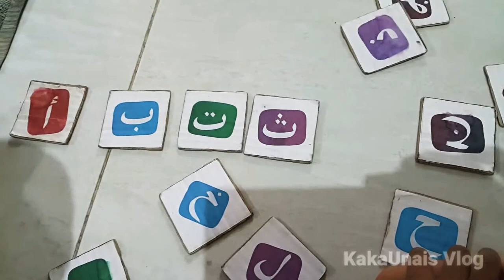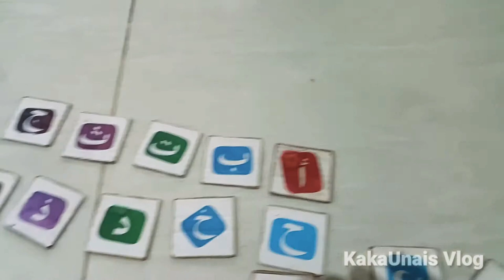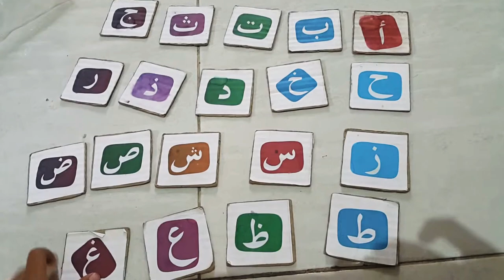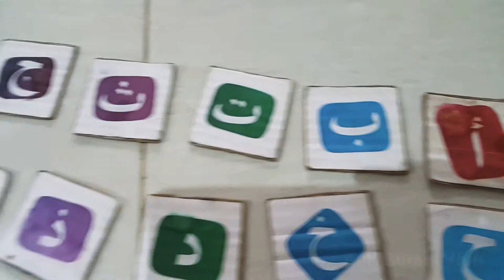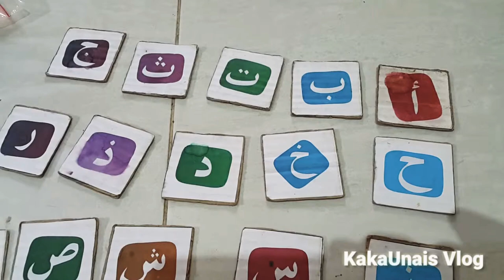Learning Alif Ba Ta Hijaiyah | Belajar Huruf Hijaiyah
Belajar Huruf Hijaiyah itu asyik, pakai buatan Ayah sendiri lho
Learning Alif Ba Ta